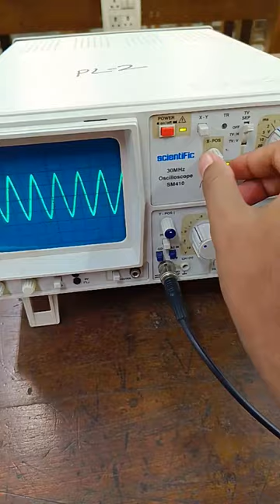CRO experiment | Cro experiment bsc hons physics